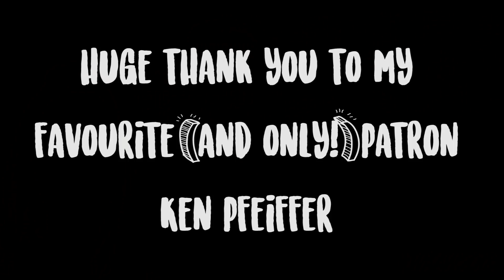Antibiotic Resistance: How It Can Be Prevented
Camera used